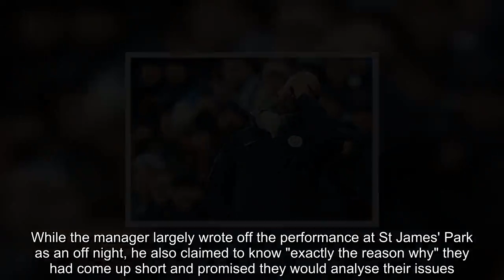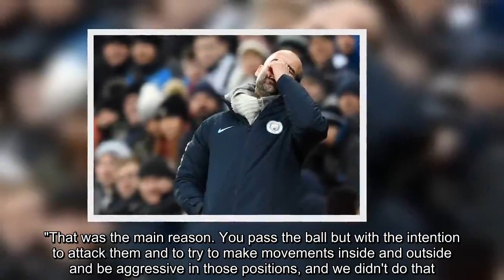Guardiola explains exactly what City need to work on before Arsenal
Pep Guardiola turned his attention to Arsenal after seeing his Manchester City side lose to Newcastle.  The defending champions have no time to mope after a defeat that looks incredibly damaging to the Premier League title hopes because they must prepare for their next match against Unai Emery's top-four challengers.  Before Sunday, the Blues will be back on the training field looking to put right some shortcomings that have crept into their game. While the manager largely wrote off the performance at St James' Park as an off night, he also claimed to know "exactly the reason why" they had come up short and promised they would analyse their issues.  "We didn't commit the holding midfielders or attacking midfielders from Newcastle with enough aggression," he said. "That was the main reason. You pass the ball but with the intention to attack them and to try to make movements inside and outside and be aggressive in those positions, and we didn't do that."   When it was suggested that the players may be finding it difficult to hear the manager's message, he elaborated: "We won eight games in a row and scored 30 goals. Sometimes it happens - Wolves and today, but sometimes it doesn't happen. It is not just that question but in our buildup sometimes we needed to do that and today it was more difficult to do that.  "It sometimes happens. The fact that it works one or two days, one day it doesn't work because they are human beings or maybe they are not fresh. I understand that completely. We spoke about what we have to do but because I said we have to do, that doesn't mean it always happens. More of today's top City stories  "When that happens I say we have to insist on that and work on that because sometimes from outside it is clear and easy to see. Our full-backs attack less, it's a process. When that happens, it helps the other processes and the finishing is better.  "Today we did it three or four or five times and the others times it was a little bit less but today was a bit more [than that]. We didn't too many of the long balls to [Salomon] Rondon or the second balls, for example.  "We spoke about that as a team because they can play but they play long balls and after the wingers go in behind so try to be close to win the second balls, the throw-ins and all these kinds of situations.  "We had a problem to defend that. It was a consequence of everything. That's why tonight was not a good night."